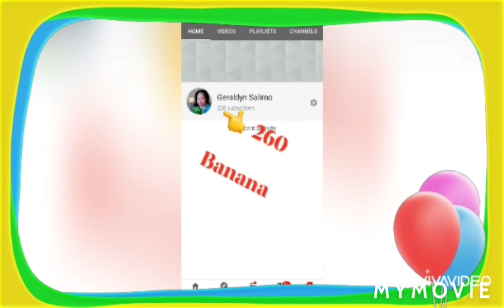HAPPY FIRST MONTHSARY LOLO GRADE2 STUDENT 👉💃🇸🇦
all of my content for dancing singing joking and bonding moments my livestream for the games and inviting all my friends